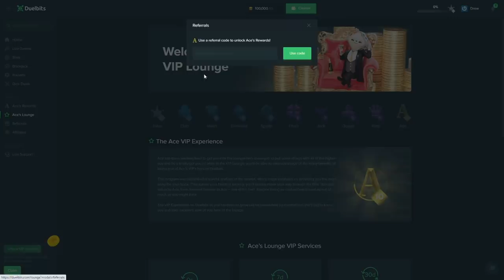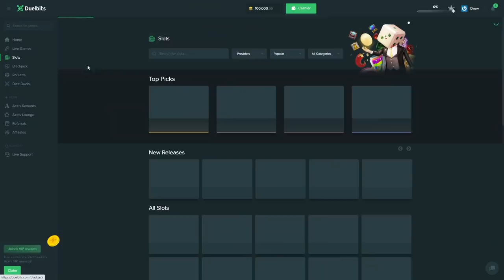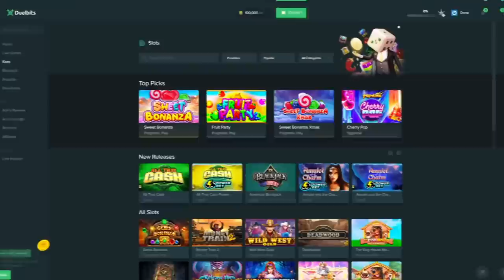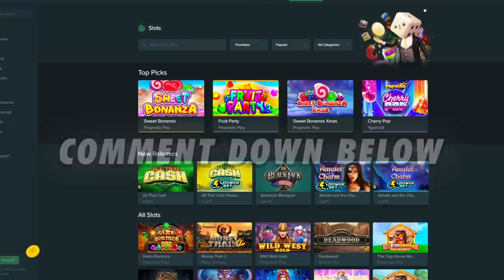The FIRST EVER $100,000 Fruit Party buy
I did the first ever $100,000 Fruit Party buy.. yeah